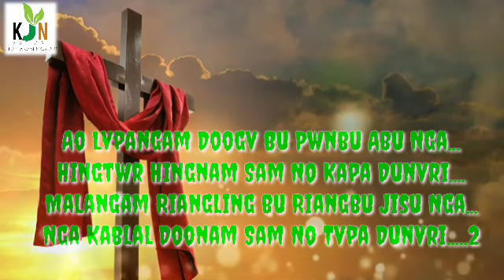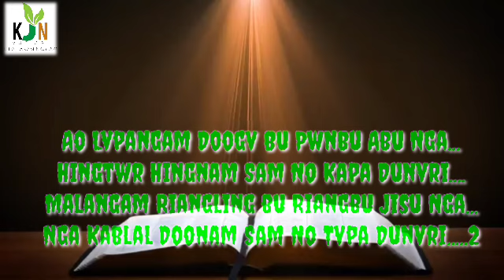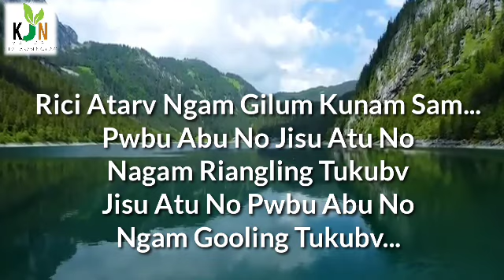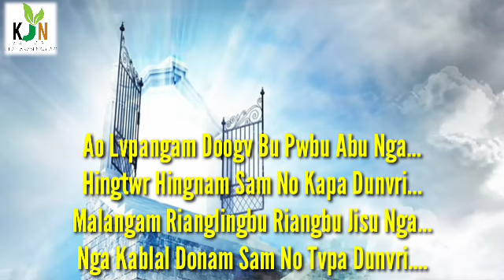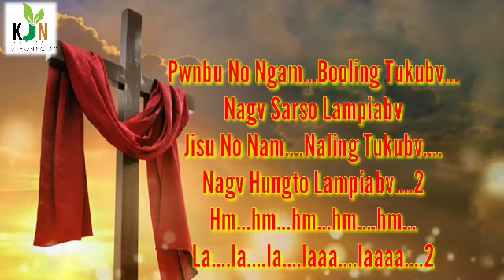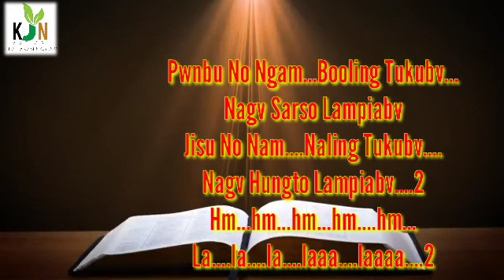Ao Lapang Ngam Doogvbu by_Nabam Saha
NYISHI KRISTIAN BINGMING
Ao Lvpangam Doogvbu